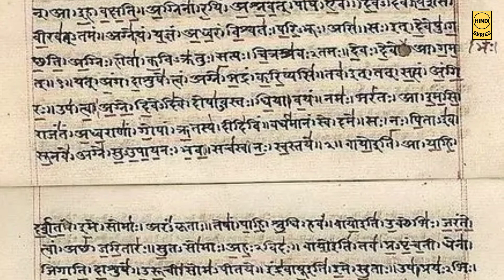कैलाश पर्वत और शिव | कैलाश पर्वत का रहस्य | 10 facts about Kailash parvat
कैलाश पर्वत और शिव
कैलाश पर्वत का रहस्य
10 facts about Kailash parvat
Kailash parvat
Kailash parvat ka rahasya
Kailash parvat kahan hai
Kailash yatra
kailash parvat mystery
kailash parvat video
Kailash parvat status
Kailash parvat facts
Kailash parvat hindi facts
Kailash sadguru
the hindi series
Kailash parvat tour
kailash mountain peak
shiv on Kailash
Shiva
god shiva kailash mystery
facts
amazing